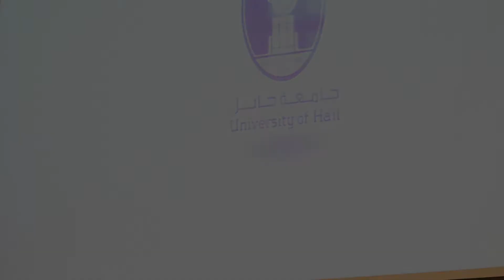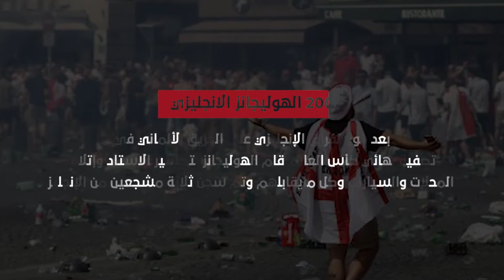حفل تدشين حملة لا للتعصب الرياضي